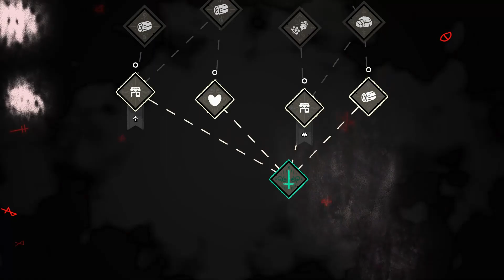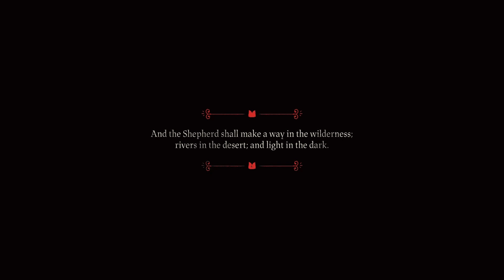Another bishop bites the dust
What is the worst monster in this game?